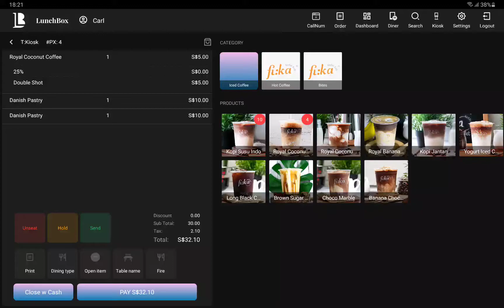Table Name (Quick Serve)